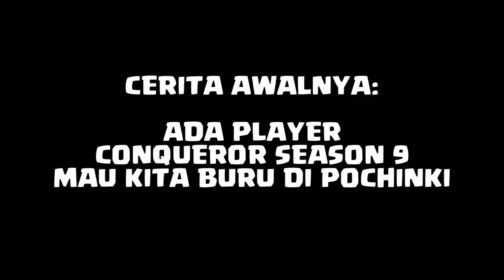KETEMU PLAYER TERJAGO DI PUBGM! PLAYER PMCO 100% KALAH!! KD 173.5! 19 MENIT KELAR!!| PUBG MOBILE